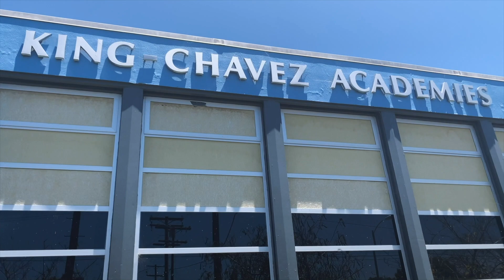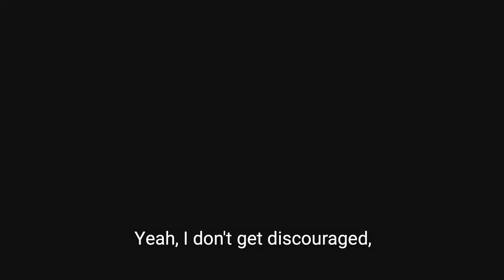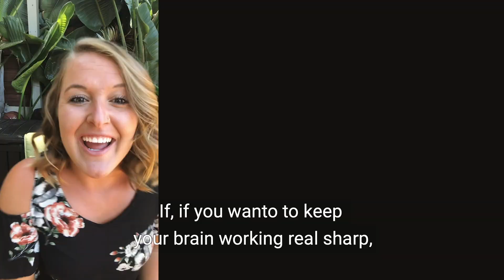Mindset for Growth / That's Bilingual (Primary Academy)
One of the many reasons King-Chavez schools are so special is the love our teachers pour into everything they do. Here’s King-Chavez Primary Academy at it again with another amazing performance in their latest motivational song parody video!